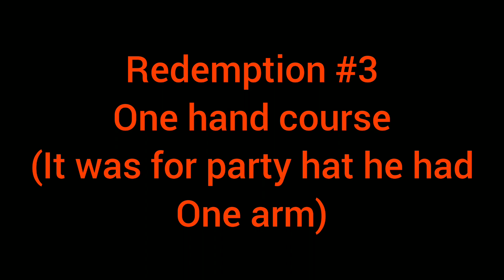Last to Leave the Big Crystal Wins a Nintendo Switch Gift Card | Gorilla Tag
Last to Leave the Big Crystal wins a Nintendo Switch Gift Card